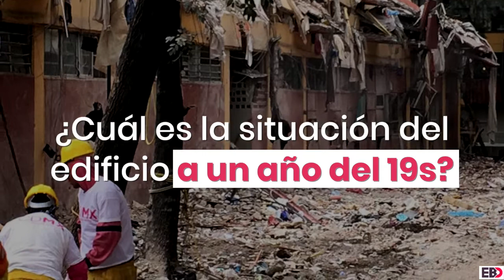Así viven los damnificados del Multifamiliar a un año del sismo